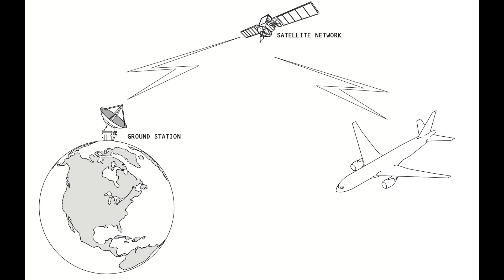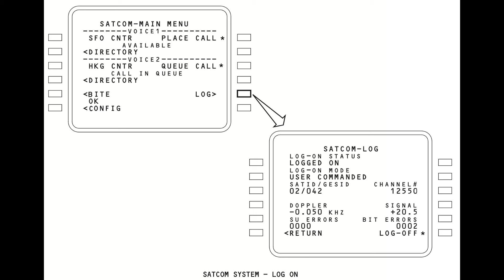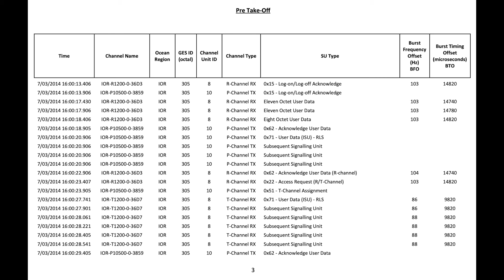MH370 - La défaillance technique est elle crédible? - Episode 4 - Panne SATCOM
4e épisode de ma série dont le but est d'étudier la panne SATCOM observée sur le MH370.

Timeline :
0:00 Introduction
3:39 Le SATCOM
9:50 Le SATCOM du Boeing 777
17:57 La 1e coupure SATCOM
29:24 Déconnexion dans le détroit de Malacca
33:58 L'appel SATCOM
36:07 Déconnexion au 7e arc
43:39 Interactive Flight Entertainment (IFE)
44:17 Absence du Flight ID
52:01 Prise de contrôle du SATCOM
57:21 Détournement du SATCOM
01:01:35 Conclusion